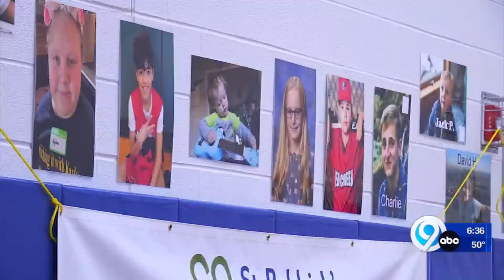Buckets for St. Baldrick's Basketball Tournament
Buckets for St. Baldrick's Basketball Tournament held on Sunday at Cherry Road Elementary.